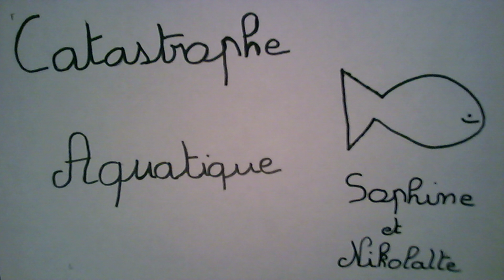Catastrophe aquatique en music